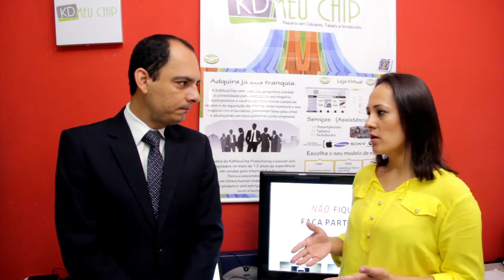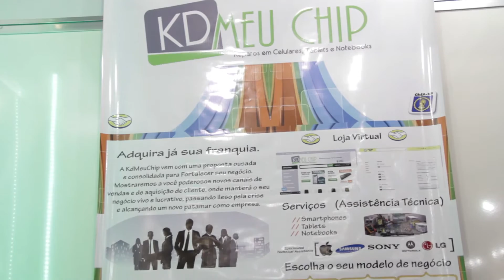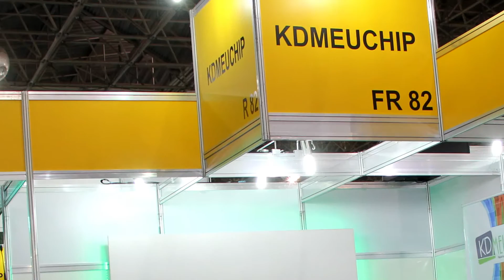Franqueado KD meu chip Vila Formosa - SP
Isabel é uma franqueada KD meu chip, localizada na Vila Formosa - SP